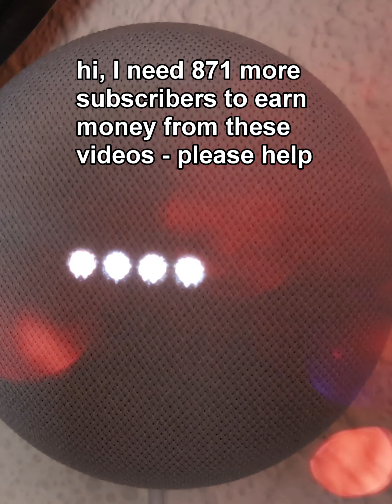Google gets drunk @wonkeyjase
We asked Google some questions and wow - Google was drunk!